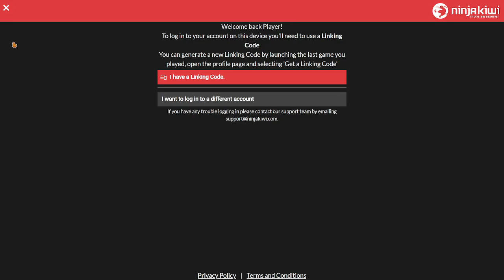Balloons TD 6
Playin Balloons Td 6 with the Boyz